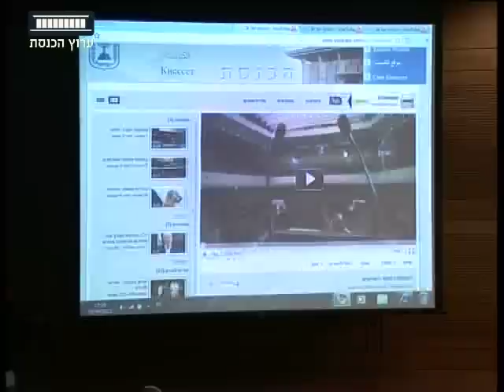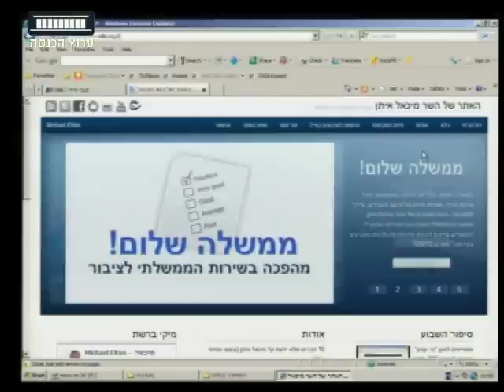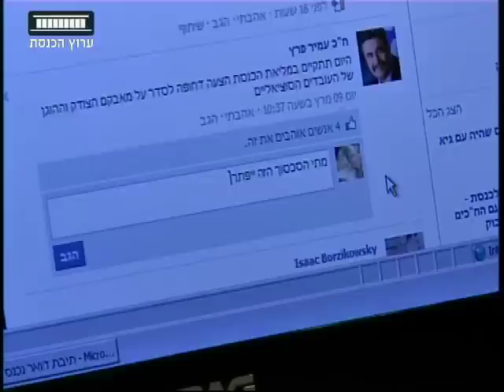ערוץ הכנסת- יוטיוב לכל ח"כ, 15.3.11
כל אחד מחברי הכנסת ה-18 מצטרף לקידמה ומשיק לעצמו ערוץ יוטיוב רשמי. הכתבה של שרונה מן, ערוץ הכנסת- ערוץ 99